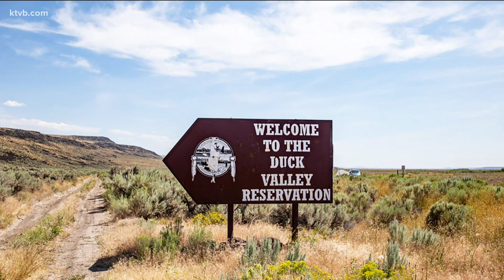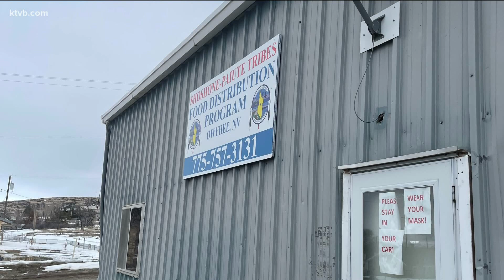Idaho Food Bank partners with Duck Valley Reservation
"The Duck Valley Indian Reservation went into lockdown and because of the location of the reservation, it made it almost impossible to get food."